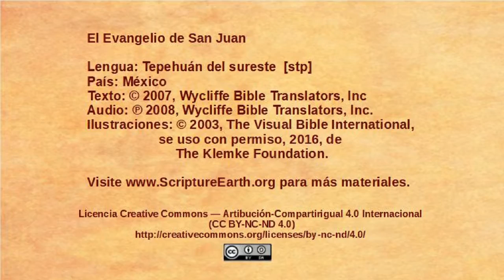Tepehuán del sureste - John 14:15-31 - Jesus talks about the Holy Spirit [stp]